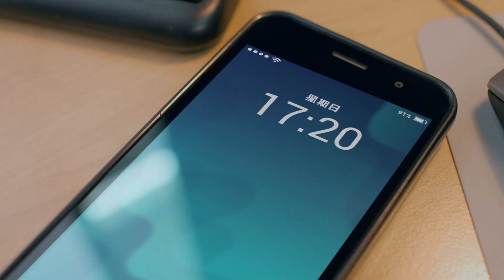疯狂墨西哥!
全新KFC Mad Mex Twister一切尽是墨西哥。香辣墨西哥芝士酱，什锦豆，Zinger 鸡肉片等，疯狂墨西哥。仅从RM7.50。